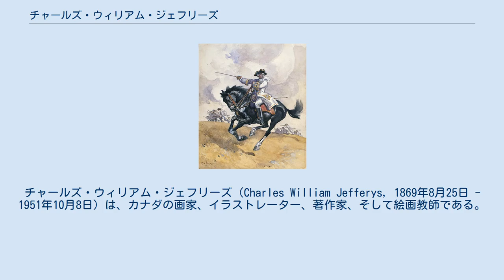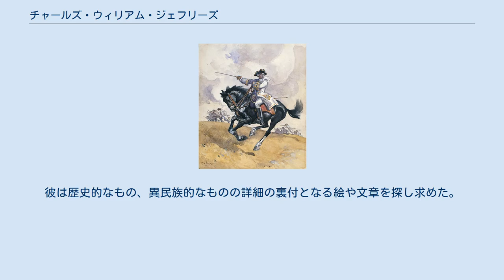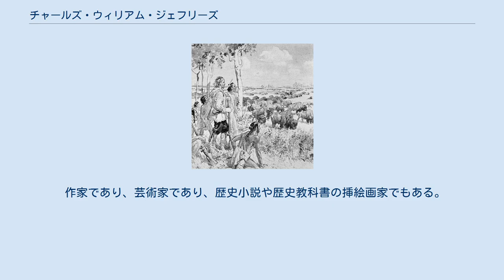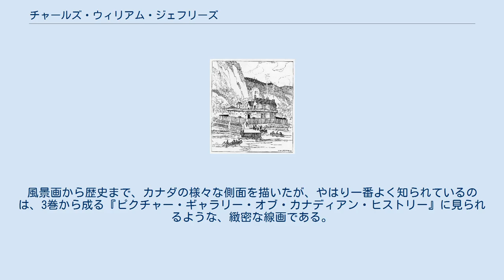チャールズ・ウィリアム・ジェフリーズ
イングランド・ロチェスター出身の人物
チャールズ・ウィリアム・ジェフリーズ（Charles William Jefferys, 1869年8月25日 - 1951年10月8日）は、カナダの画家、イラストレーター、著作家、そして絵画教師である。
 1869年、イングランドのロチェスター生まれ、1951年10月8日にトロントで没。
カナダの五大伝説的芸術家の1人であり（他にA・H・ハイダー、J・D・カリー、アーサー・ヘミング、オーウェン・ステイプルズ）、カナダ史の出来事を呼び起させる作品にかけて、異彩を放っていた。
また、単に絵を量産するだけではなく、かれらなりの独自の雰囲気を漂わせていた。
 1889年に新聞の挿絵画家として仕事を始め、風刺画中心の定期刊行誌『ザ・ムーン』を刊行する。
1910年にはトロント・スター・ウィークリーのアートディレクターとなった。
その後フリーに転向。
1911年から1939年までトロント大学の建築学部で教鞭を執った。
カナダの画家の中でも、作品が最も多く複製されていて、カナダ史を「視覚的再構築」した人物としても知られている。
カナダの風景に特有なもの、カナダ史の背景にあるものに対して綿密な調査を行い、芸術的ナショナリズムの体現者でもあった。
 ジェフリーズの手になる北アメリカの地図 20世紀の前半50年間に発行された、カナダやイギリスの公立学校やハイスクール向けの歴史の教科書は、ジェフリーズの正確な歴史の知識と、熟練した技法による絵や図表で彩られていた。
1930年にトロント・スターから出版された『ドラマティック・エピソーズ・イン・カナダズ・ヒストリー』は、改訂、拡大を経て1934年にリアソン・プレスから再刊された。
リアソンプレスでジェフリーズを担当していたローン・ピアースは、後に、全3巻から成る『ピクチャー・ギャラリー・オブ・カナディアン・ヒストリー』の出版にも携わった。
この時は、ジェフリーズにとっても脂の乗った時期であり、また、ピアースの、編集者としての経歴の中でも、大きな仕事であった。
 挿絵画家として以外にも、ジェフリーズは、カナダ史の専門誌カナディアン・ヒストリー・レビューに絵を描いたり、カナダ王立協会やカナダ連邦結成50周年の記念メダルをデザインしたりもした。
また、彼の壁画は、カナダの最も価値のある三大建築物、ロイヤルオンタリオ博物館と、2つの一流ホテル、オタワのシャトー・ローリエ、シャルルボワのル・マノワール・リシュリューに展示されている。
 また、文学と絵画双方への貢献により、カナダ王立アカデミーの正式会員に選出され、クイーンズ大学法学部から名誉博士号を授与された。
ピアースによれば、モホークの集落である（現在のグランド川のカニエン・ケハカ・シックスネーションズ）「ブラントフォードのモホーク族の名誉族長に選ばれ、歴史のあるガレワガヨンという名を与えられた」。
 ジェフリーズの成功は、彼の先を読める能力にもよるところが大きい。
交渉のうまさ、そして、作品に対して、自ら管理することを重視する姿勢が、リアソン・プレスへの手紙に明記されており、編集者とどう折り合うかについて、そして自らの責任範囲について明言している。
また、特に歴史的な作品は、衣装の持つ社会的な意味や、後世の思想なども描写され、単なる美術とは趣を異にしている ジェフリーズが如何に過去の事物を再構築するか、それは彼のたゆまぬ調査によるものである。
彼は歴史的なもの、異民族的なものの詳細の裏付となる絵や文章を探し求めた。
戦争絵画や、入植地や、探検家によって開拓された土地なども調査し、友人たちは、彼の、昔のマスケット銃の引金や、靴のバックルへのこだわり、その他古い品物を集めていたことなどを述べている。
サンドラ・キャンベルが指摘しているように、ジェフリーズの芸術と文章は、歴史と植民地主義の大事な記録なのである。
 トロントにある記念碑にはこう記されている。
 作家であり、芸術家であり、歴史小説や歴史教科書の挿絵画家でもある。
1879年、イギリスからカナダに移民した。
トロント・アート・ステューデンツ・リーグで学んだ後、1892年にニューヨーク・ヘラルドでイラストレーターとして活躍するも、1900年にカナダに戻って、フリーの芸術家としてグローブやデイリースターのイラストを手掛ける。
1911年から1939年まで、線画...